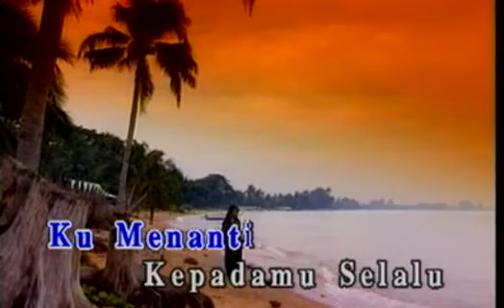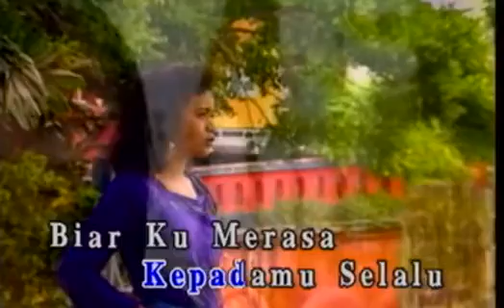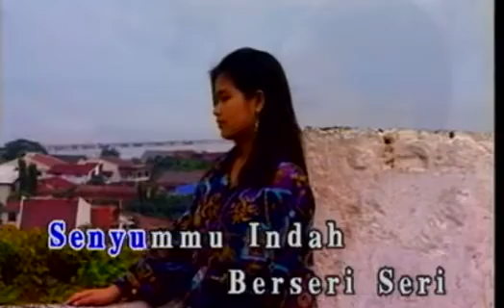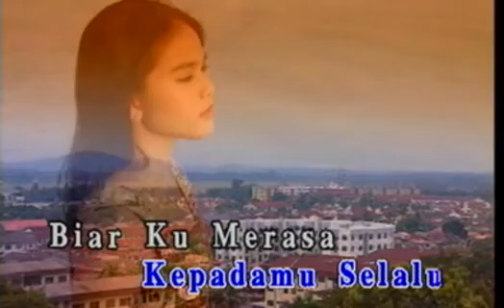A RAMLIE - Dara Pujaan